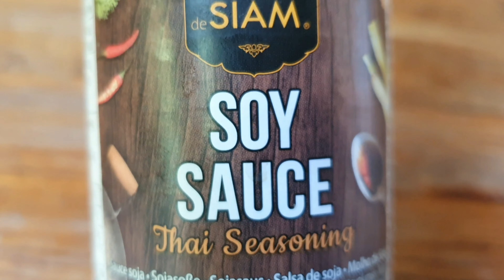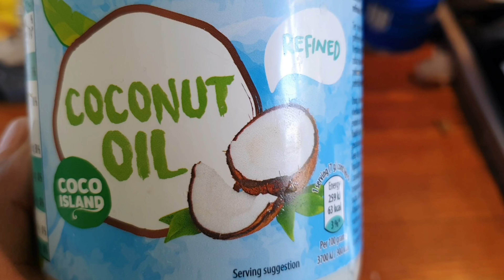Ibyo warya byose ntushobora kubyibuha.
Muze Duteke Ibiryo Urya aho kubyibuha Ukananuka.